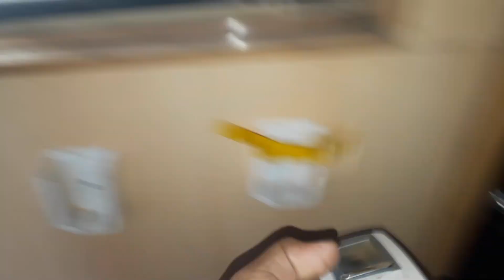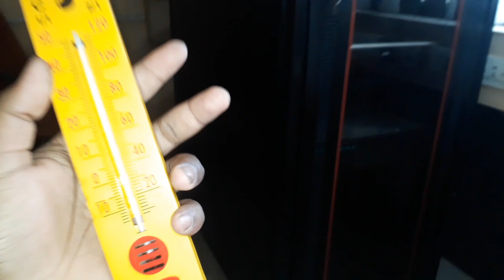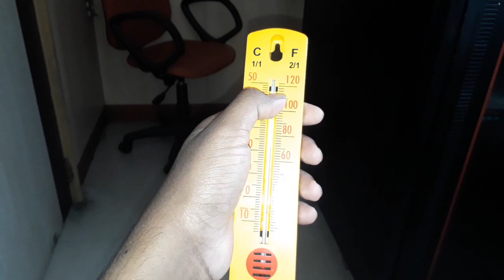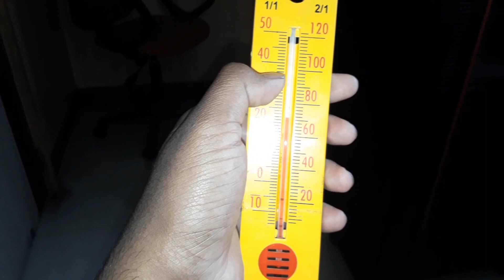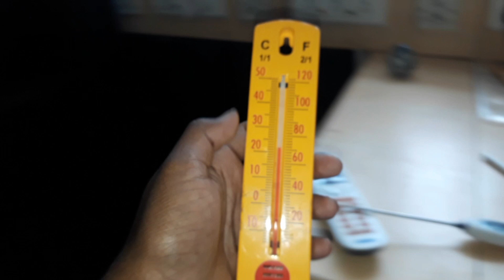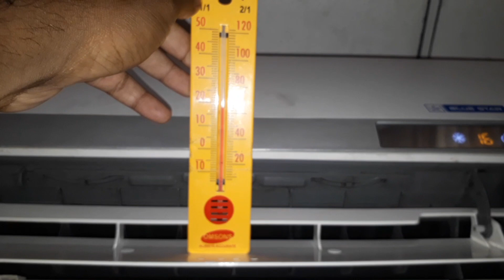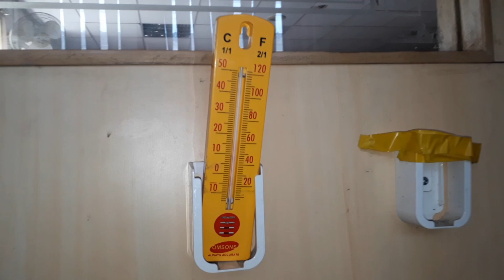Thermometer kaise use kare |How To check Ac temperature |Degree celcius vs Fahrenheit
aaj ki video me dekhinge temperature kaisa check karte hai
Thermometer kaise istemal karte hai
thermometer hota kia hai

Timer pe 2 Ac kaisa chalta alag video hai dekho